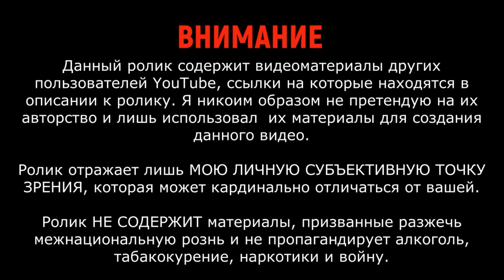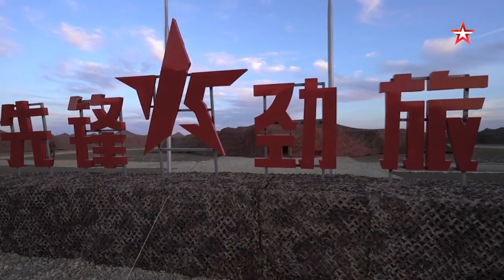Союз медведя и дракона: Восток 2018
Восток-2018 — масштабные общевойсковые учения Вооружённых сил Российской Федерации на территории Восточного военного округа, проходившие с 11 по 17 сентября 2018 года. Манёвры стали самым крупным мероприятием подготовки войск в истории российской армии с 1981 года. Широкомасштабные маневры "Восток-2018" продемонстрировали новое качество Российской армии, ее оснащенность современным оружием, значительно возросший уровень боевой подготовки. Также впервые итоги боевой подготовки за год всех родов войск в рамках маневров оценивались с привлечением вооруженных сил соседних государств. На полигоне Цугол была задействована мотопехота вооруженных сил Монголии и более трех тысяч военнослужащих Народно-освободительной армии Китая.